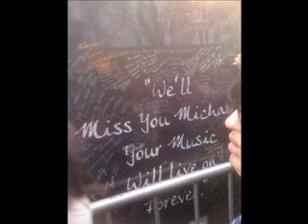Michael Jackson Tribute- From 1 of 500 Screaming Kids on Set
I grew up with Michael's music and was one of the privileged people who got to see him work up close on a Culver City sound stage. My thoughts go to family and friends.  This is my tribute.